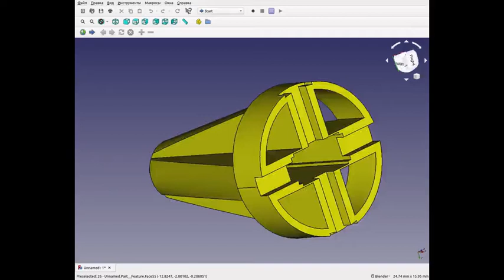1 cross knife